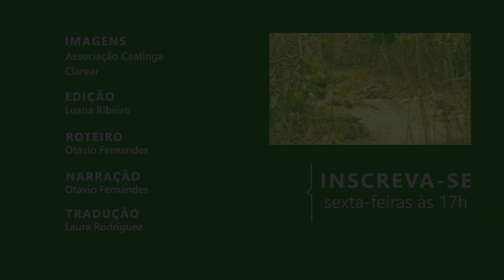Defensores do Meio Ambiente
Hoje homenageamos um dos principais trabalhadores das Unidades de Conservação: os guardas-parques. Um trabalho que requer muita paixão pela natureza, capacitação, treinamento e vivências. Profissionais que protegem, fiscalizam, combatem incêndios e, sobretudo, amam estar imersos nessa imensidão de floresta que é a nossa Caatinga.

Defenders of the environment

Today we honor one of the main workers in Conservation Units: the park rangers. This job requires a lot of passion for nature, knowledge, training, and experience. Professionals who protect, inspect, fight fires and, above all, love to be immersed in this immense forest: our Caatinga.